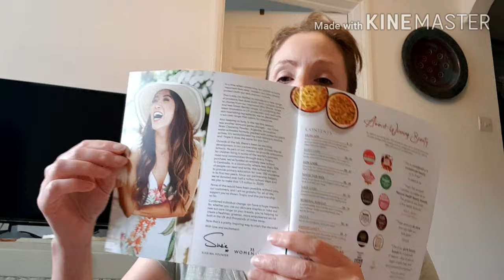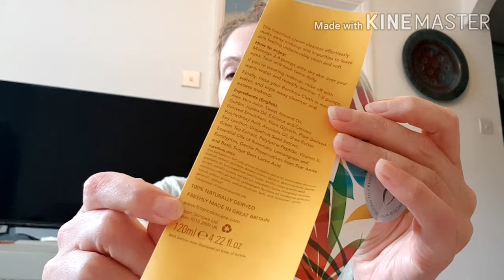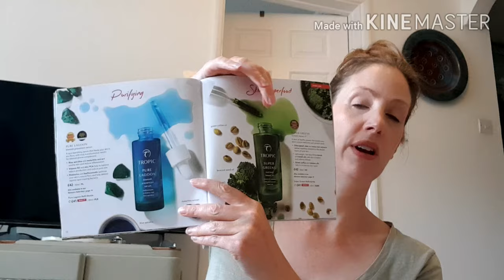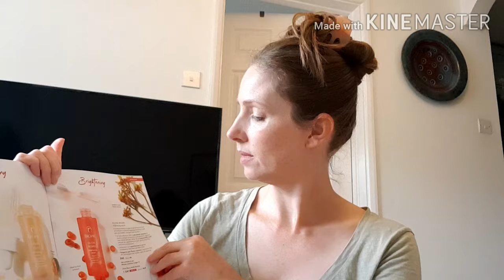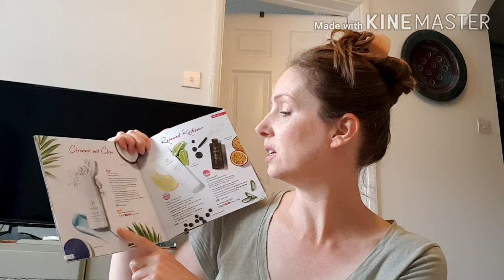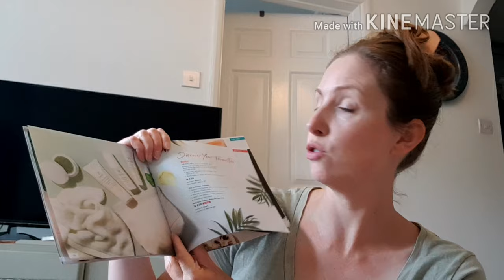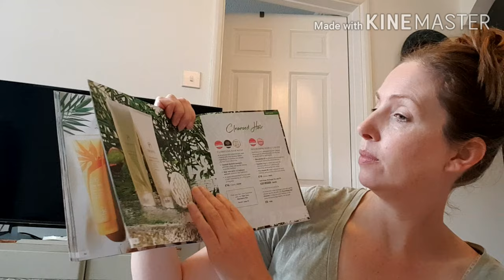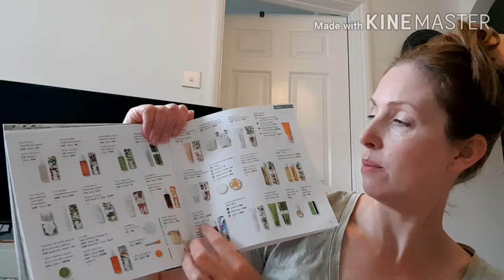Full Tropic skincare brochure go through and Ambassador kit products 2020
Tropic youtube channel is tropicgreenbeautyclaire I'd love it if some of you would join me there too xx

Hi all! My lovely subbie Aly gave me the idea to show the tropic brochure in full and talk a bit (in small detail) about some of the products and the products from my kit.

There is a little Tropic introduction too about the brand and how it came about.
Please feel free to visit my Tropic shop at

Dont forget there is FREE P&P until the end of June 2020 in the UK for sales over £30!